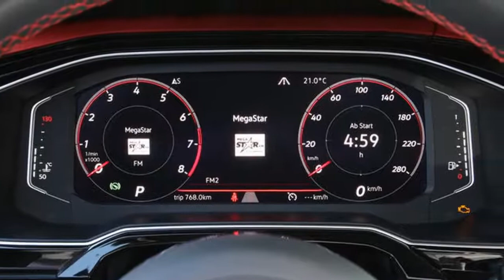VOLKSWAGEN POLO GTI 2018 INTERIOR EXTERIOR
When you read the letters ‘GTI’, whether it’s in the first sentence of a car review or on the grille of a hatchback, you think ‘Golf’ – don’t you?

Bet you just have. Can’t help but. The Golf GTI celebrated its 40th anniversary last year, after all, and although Volkswagen has been trying to for more than two decades now, it has never quite successfully developed its defining hot hatch identity into a proper performance sub-brand.

There have been good attempts to do that (think Lupo GTI) and not-so-good ones (Mk3 Polo GTI, anyone?) since the mid-1990s, of course. But now there’s a new and more concerted bid to turn ‘GTI’ into an established family of models, and it involves the upcoming Up GTI city car and this: the go-faster version of the sixth-generation Polo.

As this car’s key creators will tell you, VW has toyed with the idea of a proper, supermini-sized GTI on previous attempts, committing to cars midway through a model lifecycle and adapting existing mechanical platforms for the purpose rather than designing them from scratch. But no longer. This Polo GTI has been in the making for the past three years, from the earliest design and specification stages of the VW Group’s ‘MQB-A0’ platform. As a result, the specialised powertrain, suspension and steering components it needs in order to be the best hot hatchback it can be have already been provided – they’re on the shelf, ready to go – while the car’s chassis has already been designed to accept the 18in wheels for the job.

The new Polo GTI gets the Golf GTI’s 2.0-litre turbocharged petrol engine; it’s slightly detuned to 197bhp and 236lb ft of torque but still strong enough to give the car a sub-7.0sec 0-62mph acceleration claim and top speed within a whisker of 150mph.